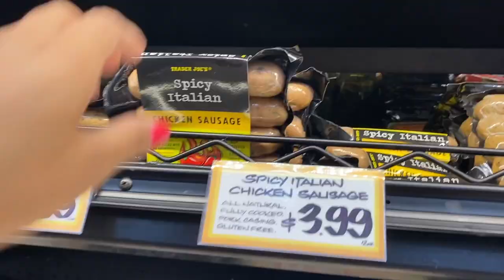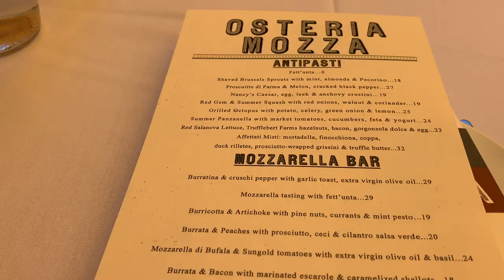Using Only An E-Bike After a Car Accident | Weight Loss Vlog Episode 3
Weight Loss Vlog | It's episode 3 of my challenge to lose weight with my electric bike! In this one I spice up my ebike fitness with a spin class on the beach! Then, an accident happens that changes my life and I'm forced to use an e-bike as my only form of transportation. At least I get to exercise while I run my errands and we get to go no emissions.

Comfort and Customization. Those two elements drive the design of sixthreezero’s line of bikes. Bikes designed to ensure every rider’s body will be positioned for maximum comfort. This design philosophy is integrated across all of our bike categories, including Hybrid, Cruiser, Comfort, City and Commuter bikes. We know not everybody is the same, and we are individuals. That’s why we allow for full customization of all our bikes, visit our customizer here:
your bike so it fits you specifically.

Take our Body Fit Quiz, no body is the same. Let us help find you your perfect fit.

People Pedaling. That’s the sixthreezero mission. It’s simple, we want to get as many people pedaling as possible. It can change lives and help save our planet. Join us as we strive to grow the number of People of Pedaling and see how it can impact your life.